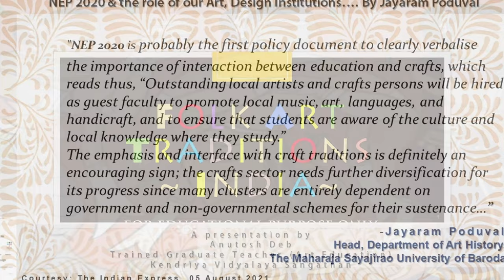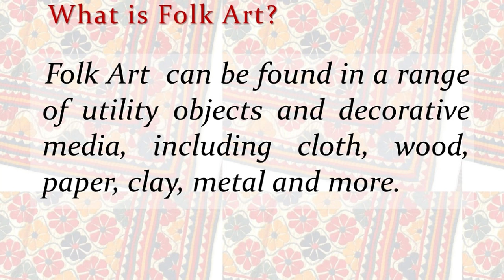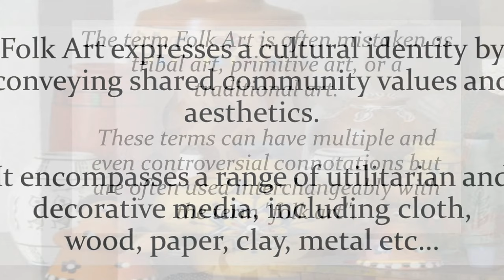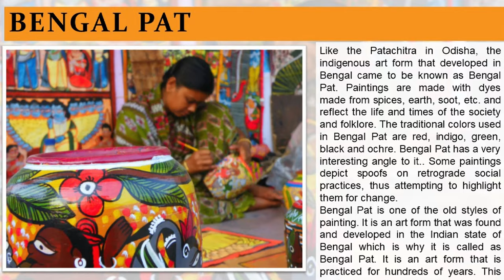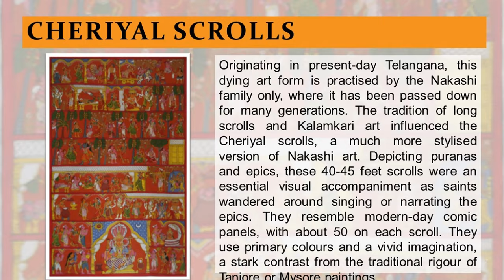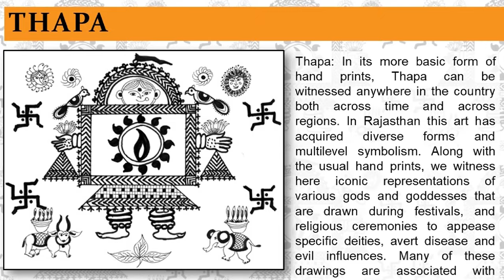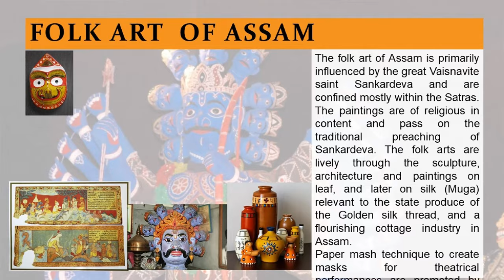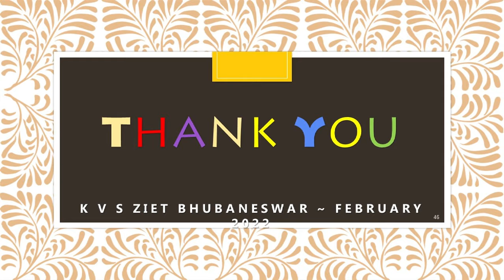FOLK ART TRADITIONS OF INDIA